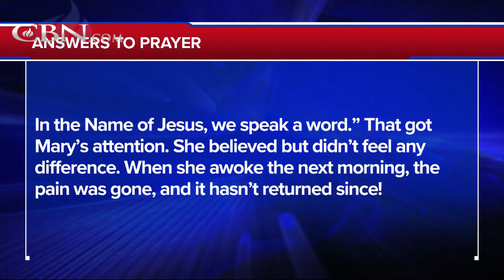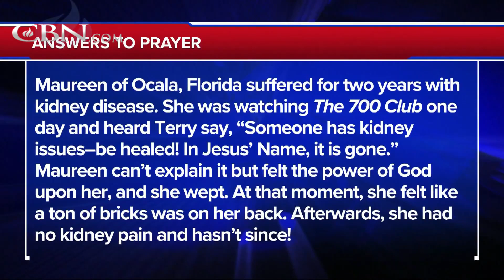Praying For Your Needs: October 5, 2020